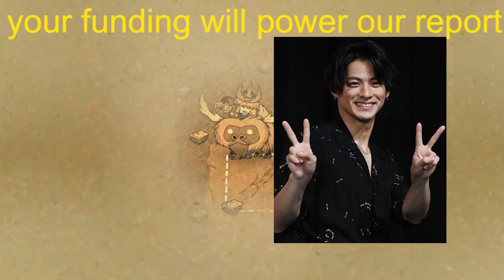【平野紫耀】King & Princeデビュー発表からの8か月に密着『RIDE ON TIME』10月放送